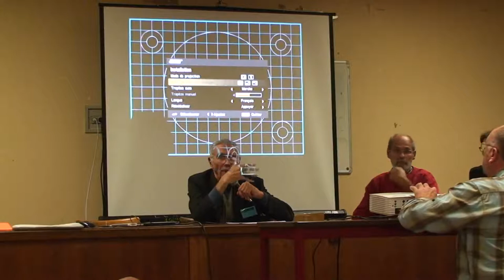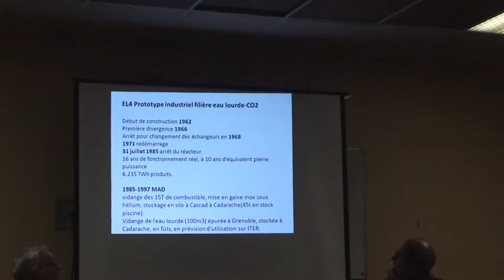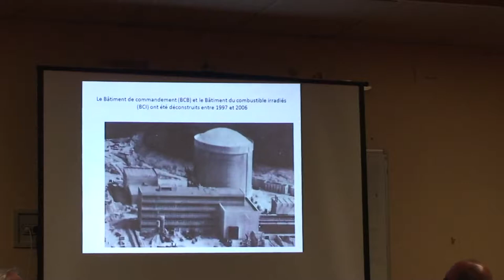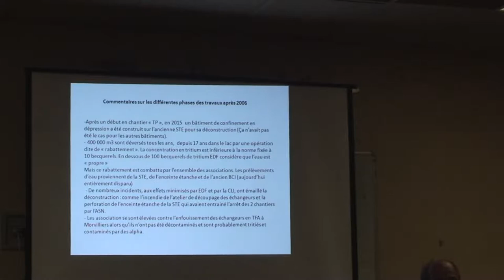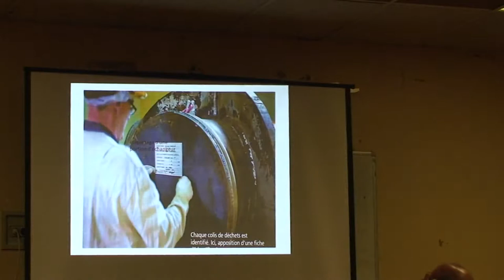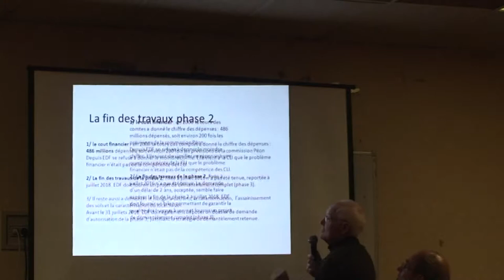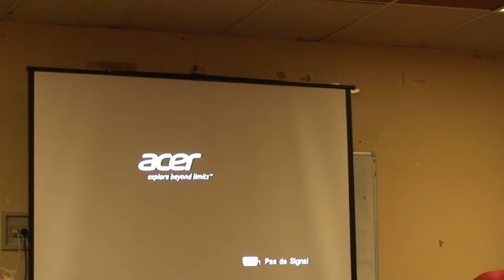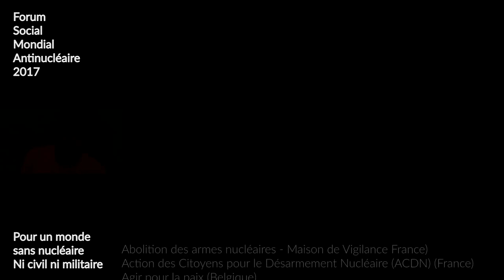FSMA2017 - Les ruines mortelles du nucléaire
Paris, samedi 4 novembre 2017, atelier "CRIIRAD, Global Chance et RSDN – Démantèlement des centrales nucléaires" lors du Forum Social Mondial Antinucléaire. En quoi consiste le démantèlement d’une centrale nucléaire, ses différentes options. Les exemples français (Brennilis, Superphénix, Chooz A, réacteurs au graphite) et internationaux (Etats-Unis, Allemagne). Les coûts du démantèlement.
Avec Martial Chateau (RSDN), Barbara Romagnan, Michel Marzin, Roland Desbordes, Dominique Malvaud, Bernard Laponche